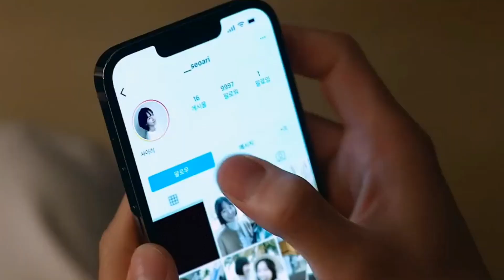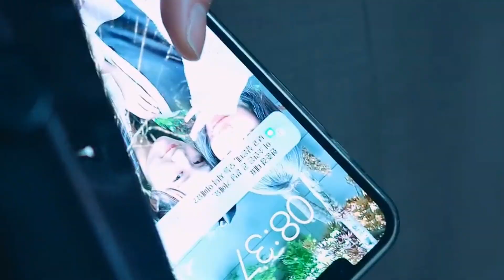Han Jun-kyung & Seo A-ri - It's You by Ali Gatie FMV | Celebrity Drama Netflix 셀러브리티